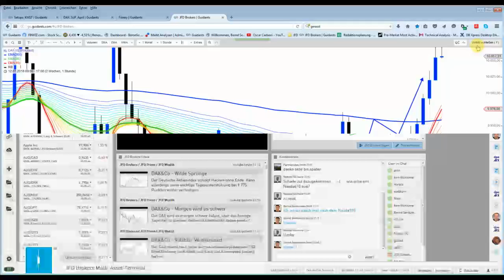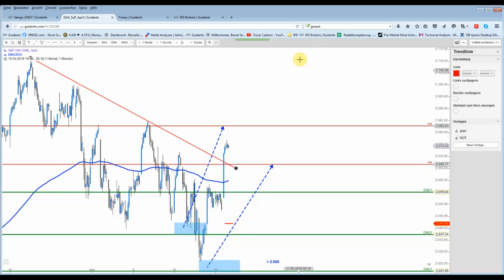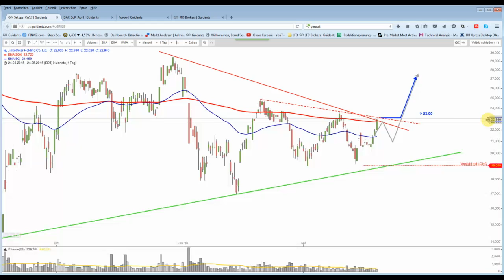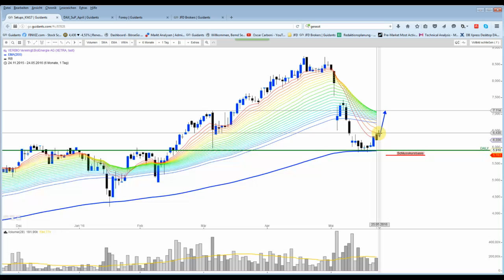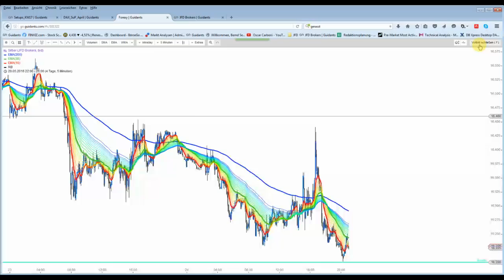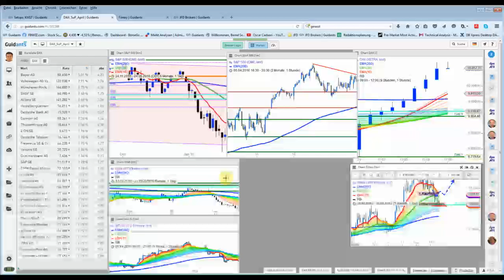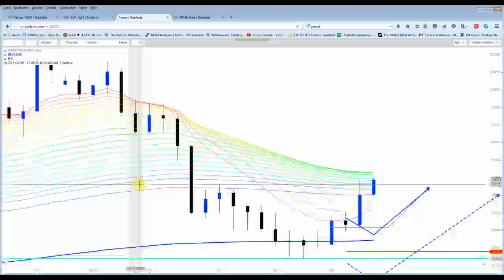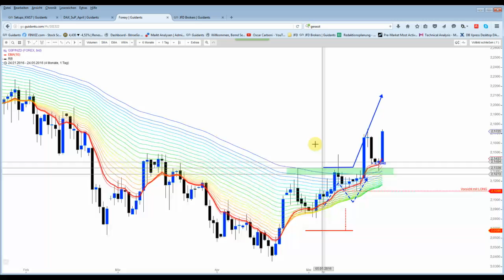DAX&Co - Bullen schlagen eindrucksvoll zurück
Unglücklich wurde man bei der DAX-Position direkt nach Handelseröffnung ausgestoppt. Dagegen liefen S&P500 und Nasdaq100 wie erwartet.